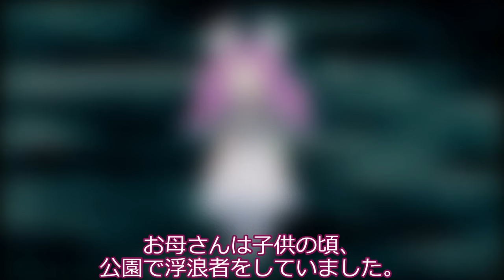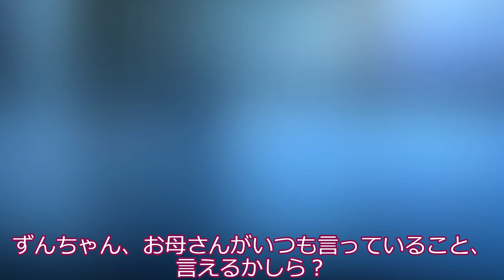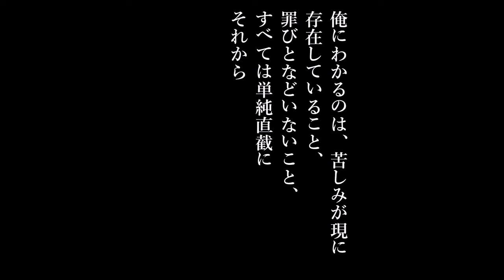ずんだもん、めたんママからお父さんの話を聞く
ずんだもんはお父さんのいない男の子。お母さんのめたんに、お父さんのことについて話して欲しいと、何度もおねだりをするのでした。

声：
VOICEVOX:ずんだもん
VOICEVOX:四国めたん
VOICEVOX:白上虎太郎
VOICEVOX:玄野武宏
VOICEVOX:青山龍星

素材：
ちびめたん立ち絵素材 / 坂本アヒル さんのイラスト